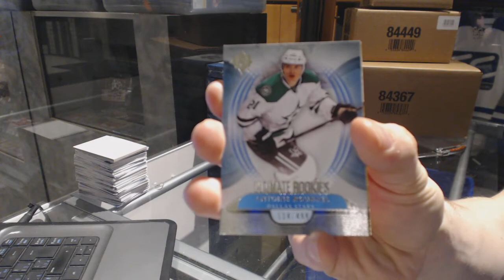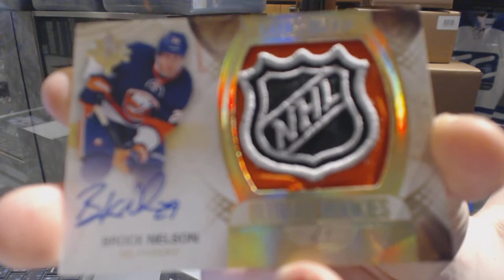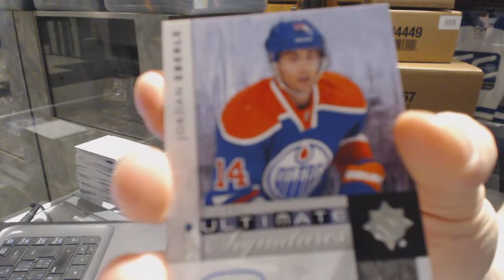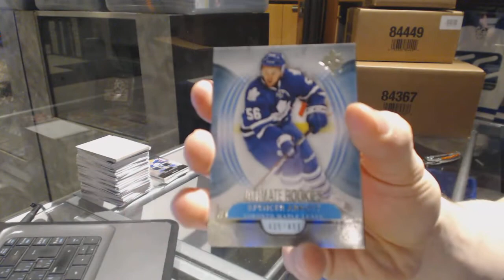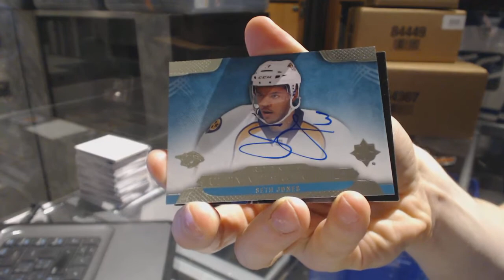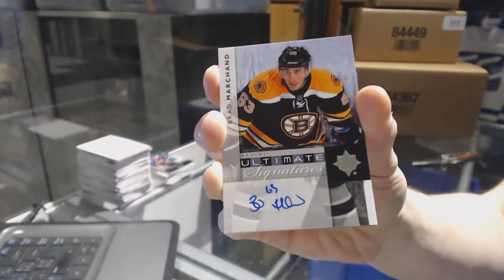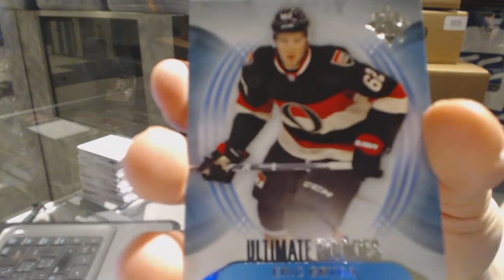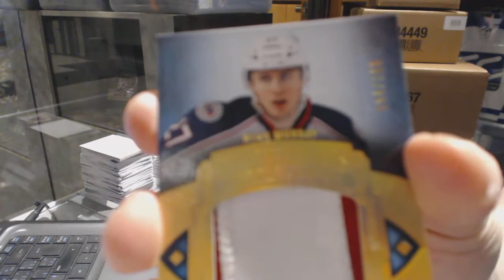13-14 UD Ultimate Hockey 7 Box Half Case Break - C&C 6921